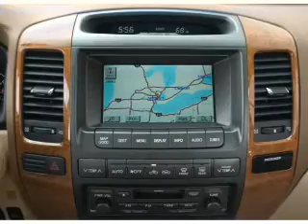2004 Lexus GX 470 - Fort Wayne IN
Year: 2004
Make: Lexus
Model: GX 470
Trim: Base
Engine: 4.7 liter 8 cylinder 32 valve
Transmission: 5-Speed Automatic
Color: Blizzard Pearl
Mileage: 0
Address:
515 W Coliseum Blvd